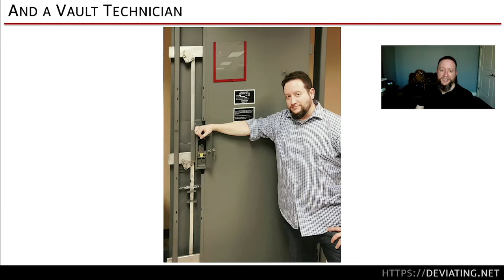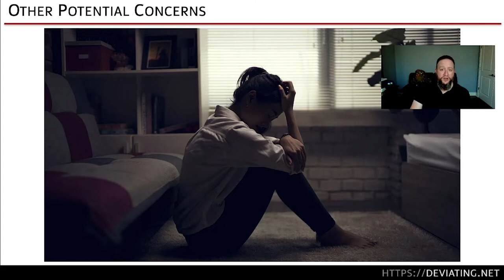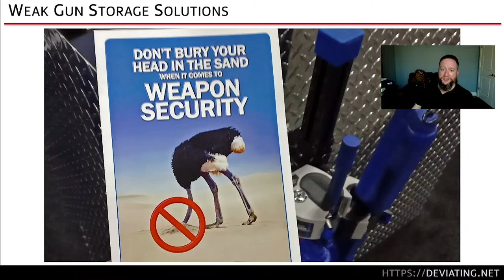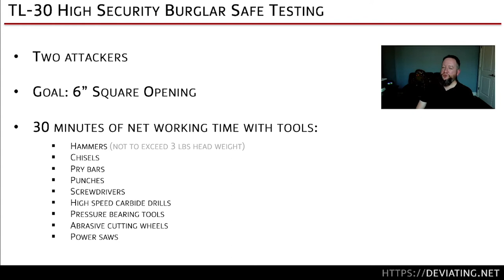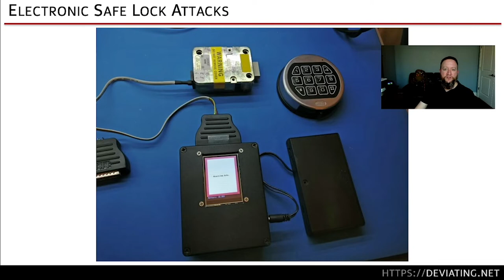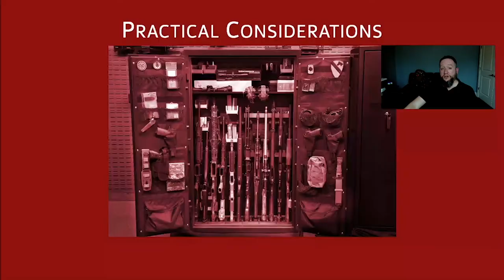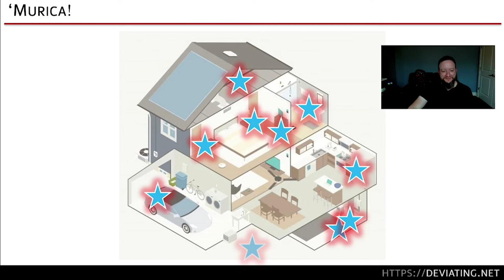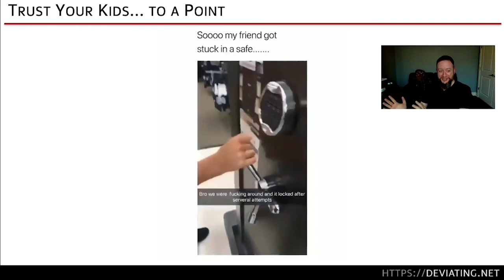Deviant Ollam - Firearms Storage & Safes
Join special guest, member and friend of the club @DeviantOllam for a detailed presentation on proper firearms storage, safety, and security devices. Learn what works, what doesn't, and most importantly learn how to assess your own risk matrix and make the right choices for yourself, your family, your home, and your firearms.